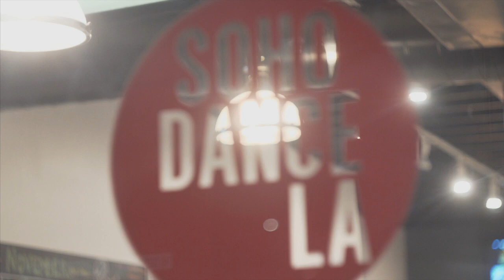2019 The Face Off: Kizomba vs Urban Kiz Weekender | Recap | Los Angeles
The Face Off: Kizomba vs Urban Kiz weekender! A 3 days, 3 nights dance weekend gathering all Kizomba and Urban Kiz lovers in sunny Los Angeles! Dive deeply into both dance styles with dance workshops and socials. Join us for our next edition, March 18-21, 2020.

➡️ Video by SBKZ Media
➡️ Music by Alvin Brown Beats - Afro House / Afro Trap Instrumental "Neo" 2019